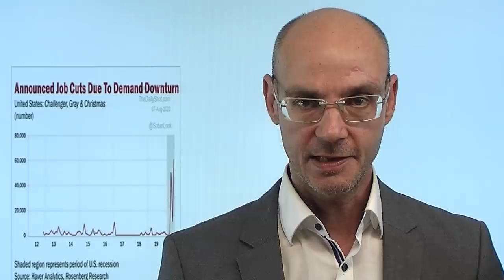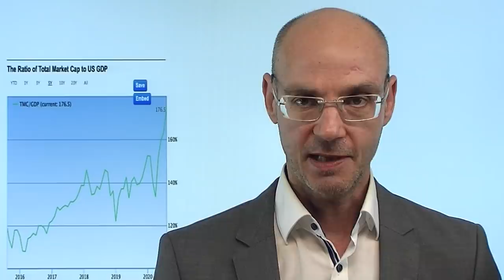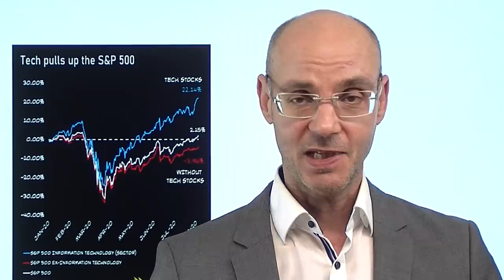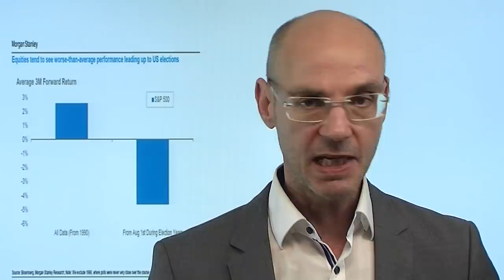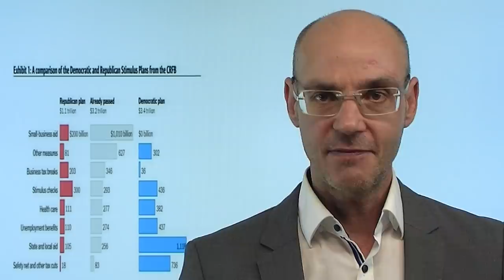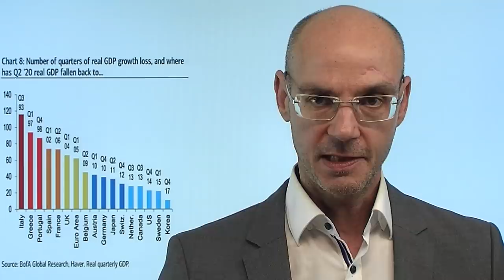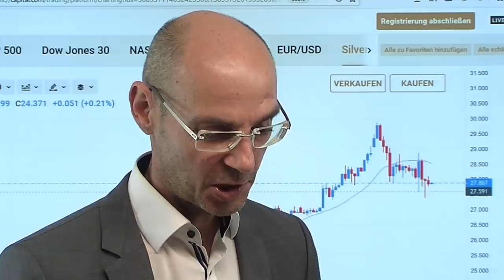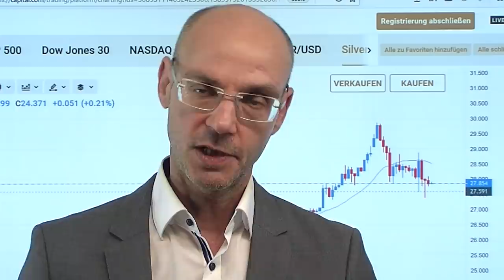Keine Euphorie über US-Arbeitsmarktdaten - warum? Marktgeflüster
Die US-Arbeitsmarktdaten als Hauptereignis des heutigen Handelstages waren besser als erwartet - aber die Aktienmärkte verfallen dennoch nicht in Euphorie. Und dafür gibt es Gründe, denn die Daten waren weniger gut, als sie auf den ersten Blick erscheinen. Gleichwohl bleibt der Leitindex S&P 500 in Sichtweite des Allzeithochs aus dem Februar, aber wichtig für die Aktienmärkte ist und bleibt, ob zeitnah der nächste Stimulus in den USA gegeben wird - Trump versucht nun einen Alleingang. Der Dax dagegen bleibt in seiner Seitwärtsrange gefangen. Bei Gold und Silber heute starke Volatilität, während der Dollar heute erstmals seit längerer Zeit ein Comeback versucht..